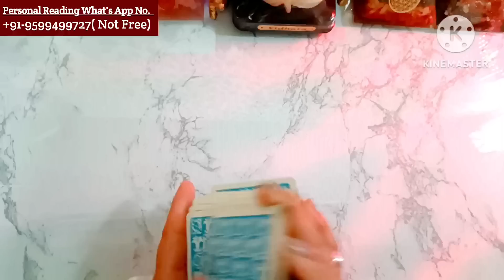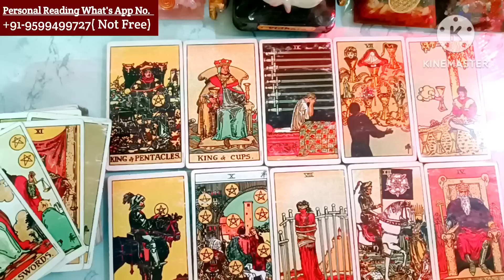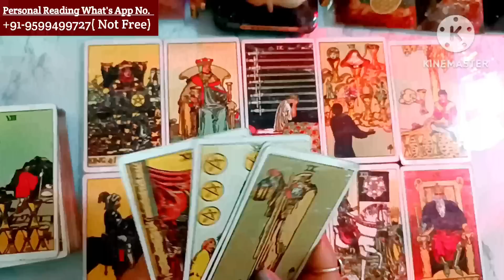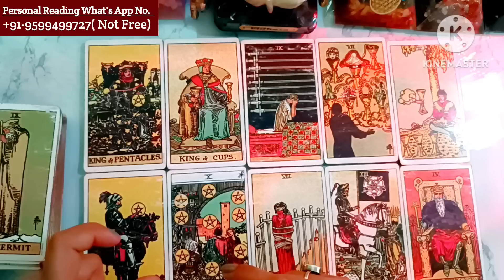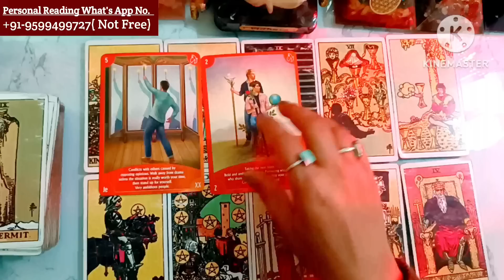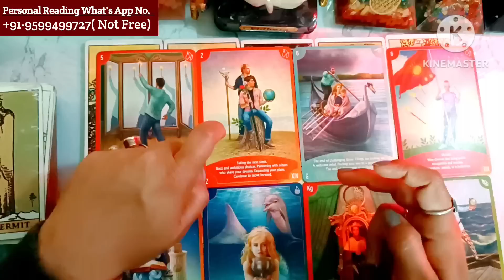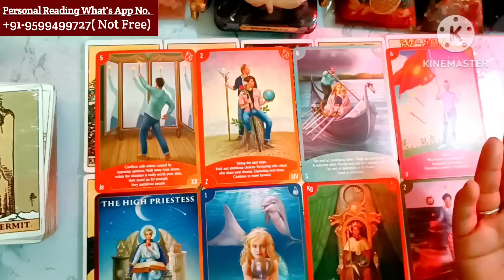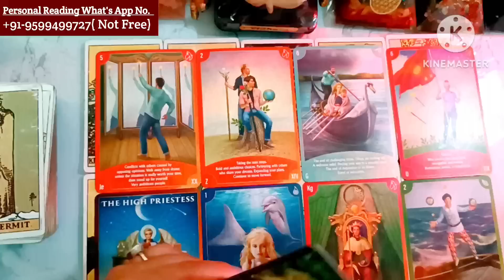❤Current Feelings🌺Today Tarot Reading🥰Love Reading🌞Next Action🥰Current Situation🤯True Feelings